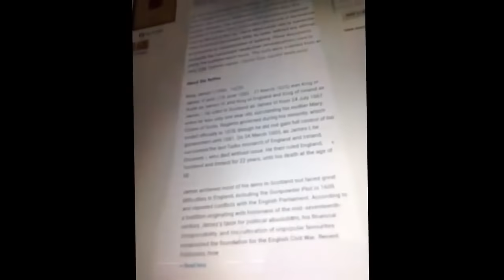Mutabaruka Cutting Edge 08/31/2016